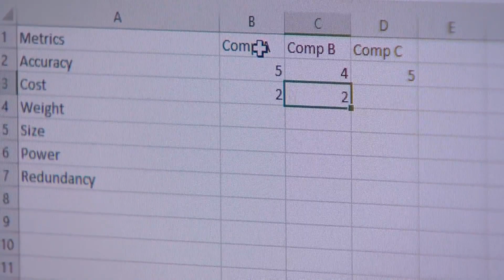STEAM Series: GPS Aerospace Engineer